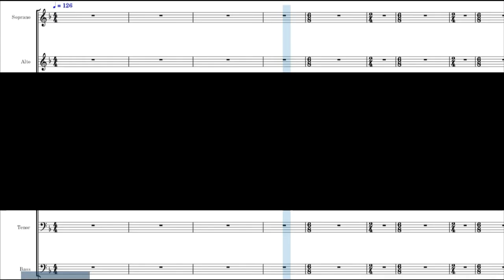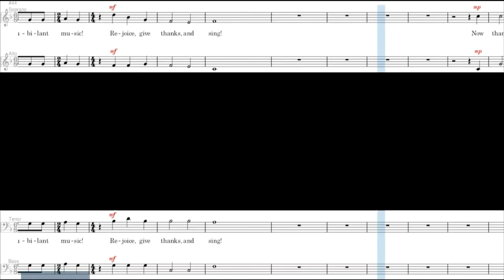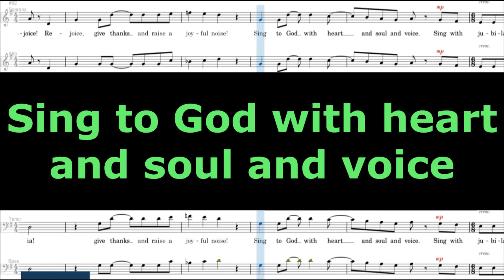Thanksgiving Joy - Instrumental Lyrics